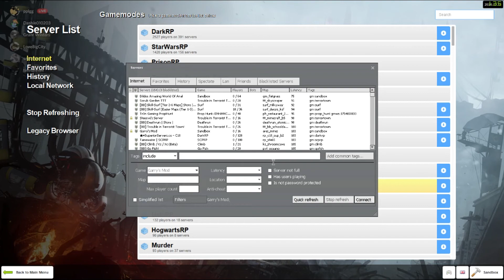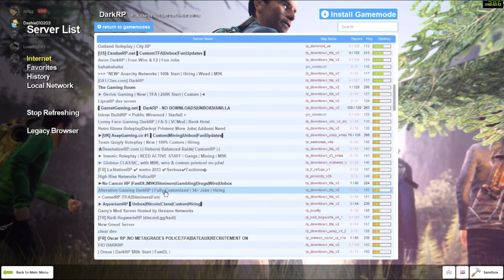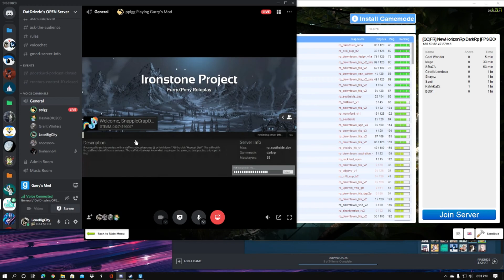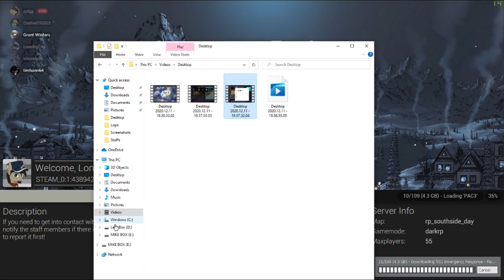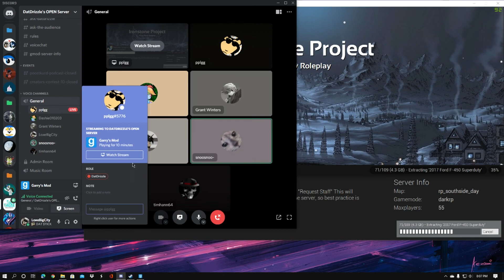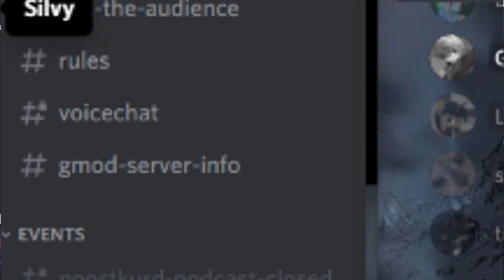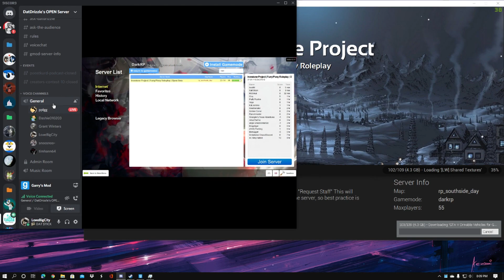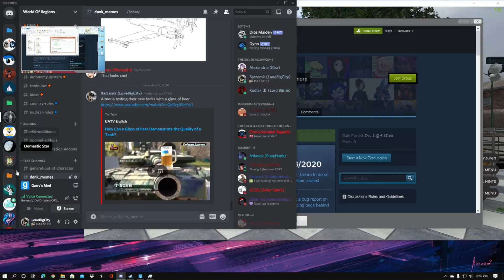A DatDrizzle Video Behind the Scenes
Not my proudest work but its a start of the, Its been a long time since I last made a video. But at last, I have returned from the living dead and will continue on making videos as I once promised.